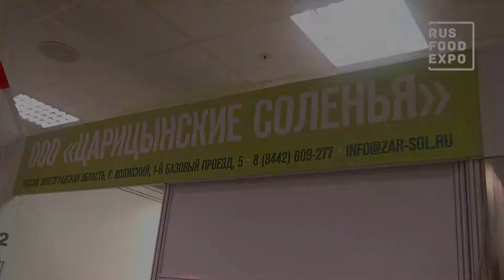"Царицынские Соленья" на выставке "ПродЭкспо-2018", г. Москва, 5-9 февраля 2018 г.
Здравствуйте! Мы представляем продукцию разносольников компания по производству овощной консервации "Царицынские Соленья".
Вся продукцуия изготавливается по ГОСТу, из отечественного сырья. Продукцию берем у проверенных местных фермеров, время доставки сырья от 2-х до 4-х часов.
Приглашаем к сотрудничеству дистрибьютеров, розничные сети, HoReCa, также можем производить продукцию под СТМ.